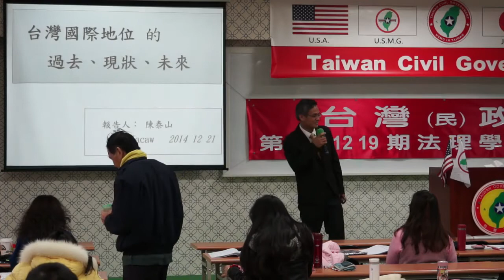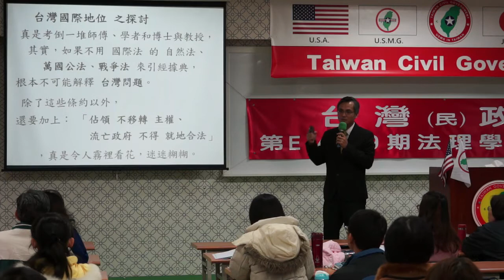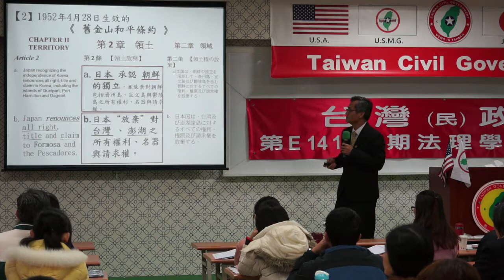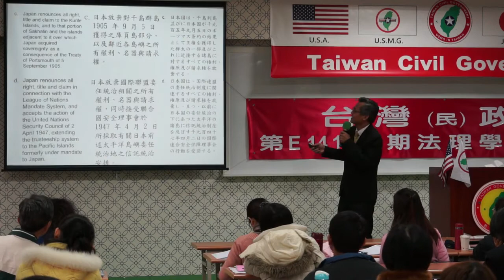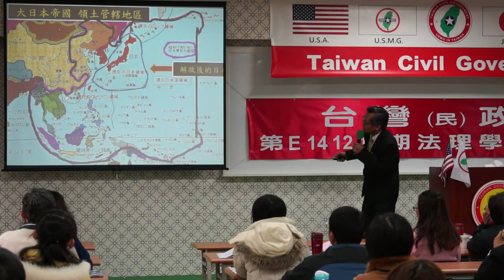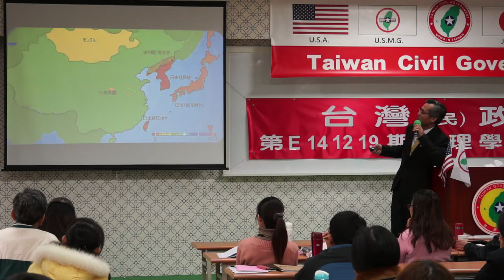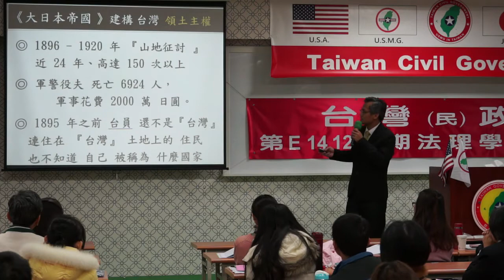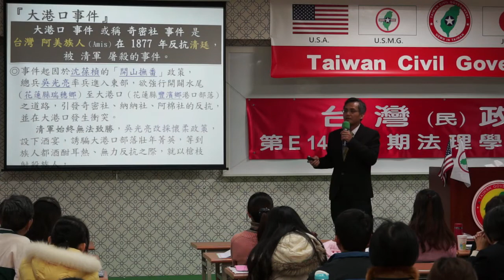141221-8b-從各國利益中看到台灣的未來-陳泰山-台灣(民)政府第E141219期法理學院初級班